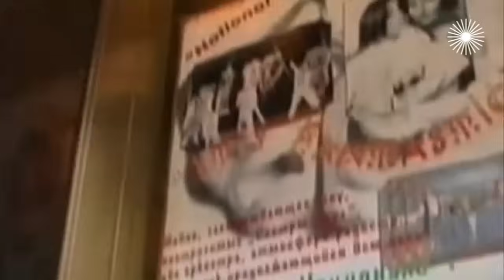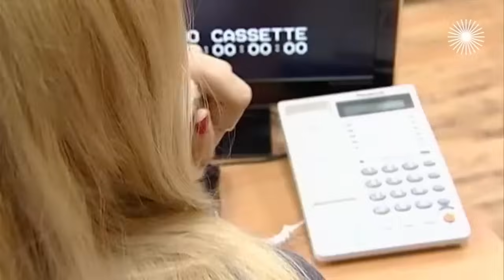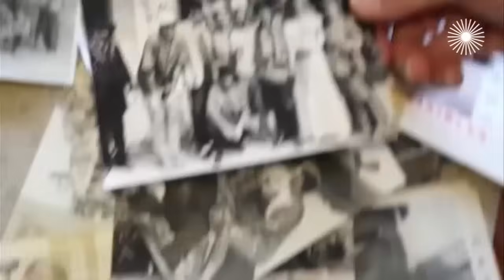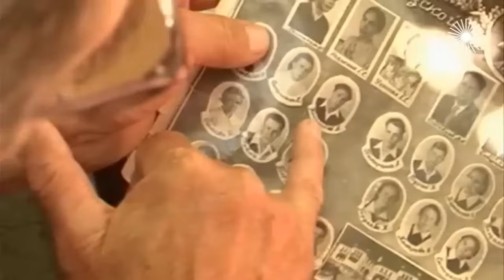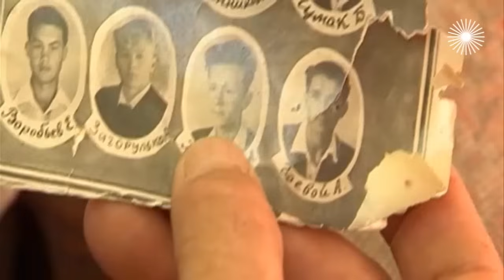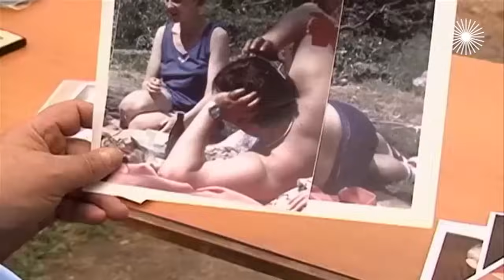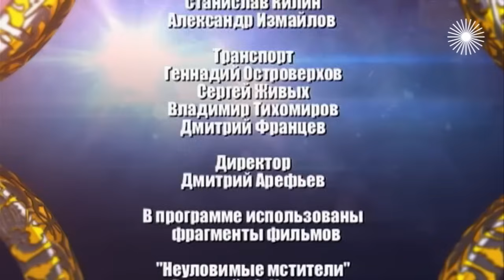Неуловимые мстители: как сложились судьбы актеров приключенческого фильма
"Неуловимые мстители". Тайны нашего кино (2012 год). "Неуловимые мстители" – один из самых громких блокбастеров советского кино. Немного советских картин могут похвастаться таким количеством рискованных трюков. Благодаря этому фильму, который вышел на экраны в 1962 году, мировой кинематограф даже обогатился новым жанром – истерн (eastern), в противовес западному вестерну. А вот судьбы героев картины сложились по-разному...Почему после фантастического успеха фильма "Неуловимые мстители" актёры, сыгравшие главные роли, перестали сниматься в кино, а Виктора Косых и вовсе начали преследовать неудачи? По какой причине Владимир Трещалов из секс-символа превратился в водителя троллейбуса, а Борис Сичкин оказался в тюрьме и в итоге уехал из СССР?